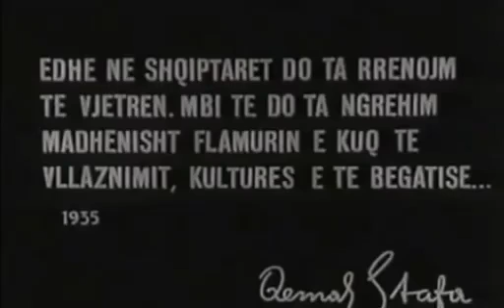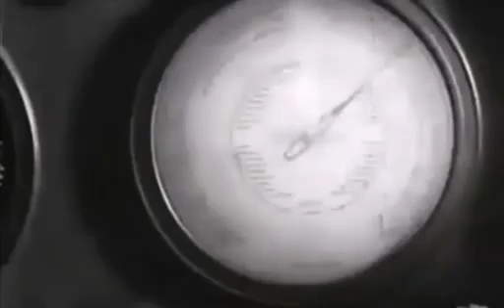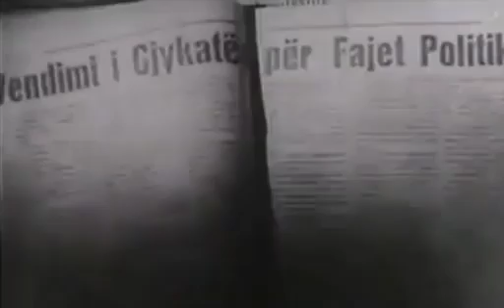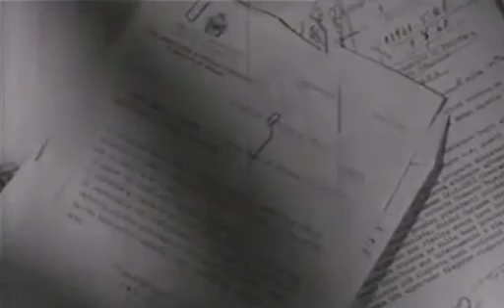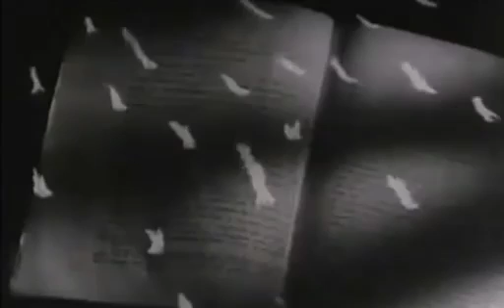Documentary Dedicated to the Hero of the People Qemal Stafa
Dokumentar kushtuar Heroit të Popullit Qemal Stafa